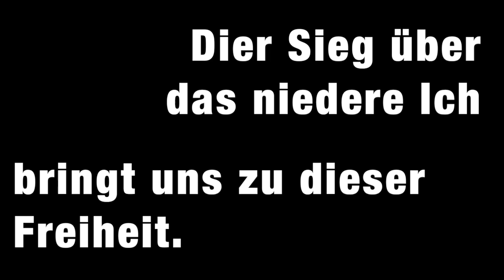"Das Ziel ist nah" (dezent kryptisch)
Jeder Moment ist kostbar, und kann verwendet oder verschwendet werden. Doch mit dem wunderbarsten Ziel vor Augen, beschreiten wir den Weg ohne Umwege.